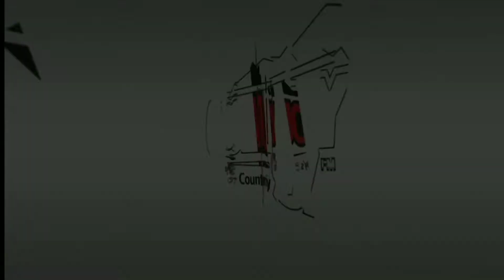The PG pet expo is this Sunday! SHOW US YOUR PET!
From Pro-d Days to Pets